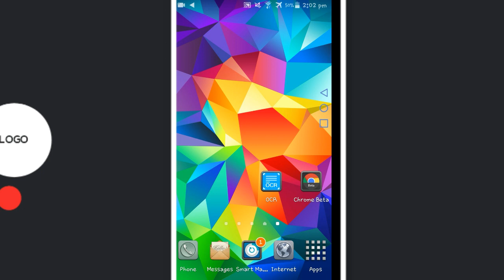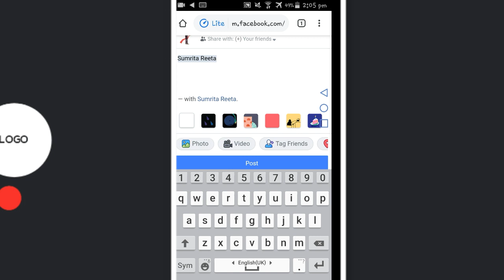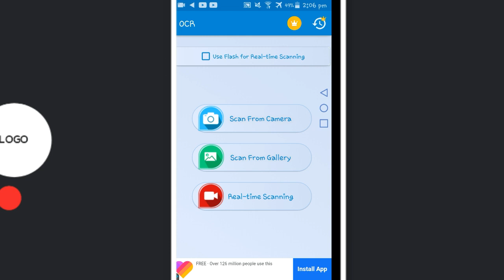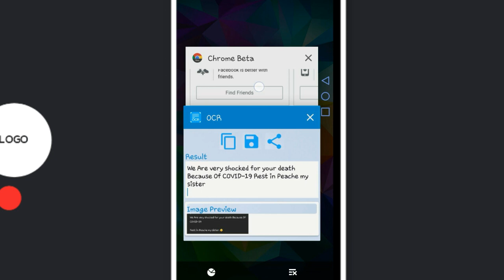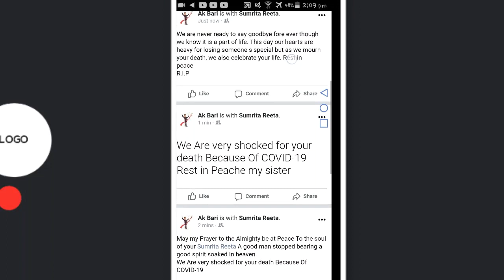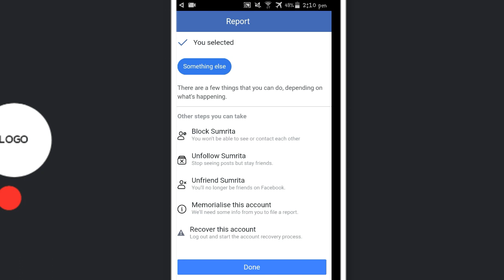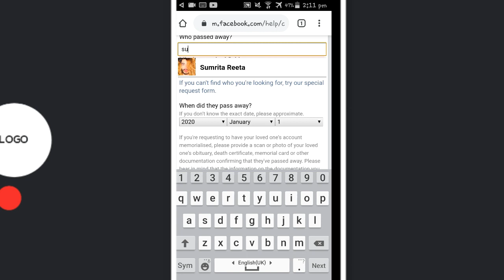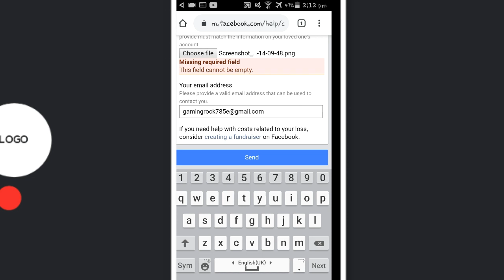How To Memorialized Death Report Of Any Facebook Account 2020_Facebook Death Report New Trick 2020!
How To Remembering Death Report Of Any Facebook Account 2020 | New Reporting Trick By AK The Technical